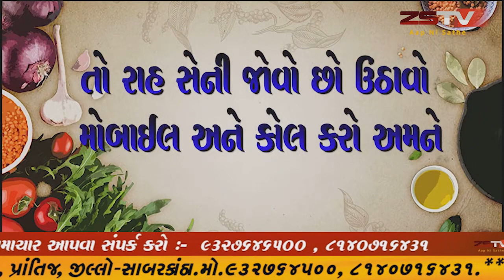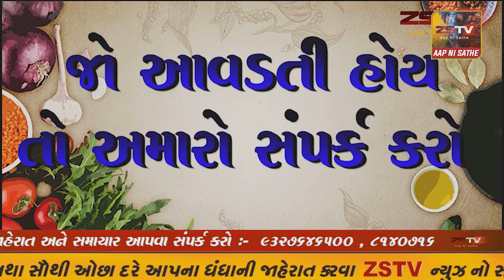01-08-2021 સોજી નો શીરો બનાવવાની રીત | એકદમ સરળ રીત અને પરફેક્ટ||SOJI NO SIRO||ZSTV રસોઈ શૌ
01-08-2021 સોજી નો શીરો બનાવવાની રીત | એકદમ સરળ રીત અને પરફેક્ટ||SOJI NO SIRO||ZSTV રસોઈ શૌ

પ્રસાદ માટે સોજી નો શીરો બનાવવાની રીત | Soji no Halwo#Cooking